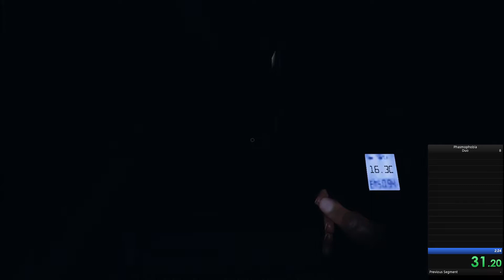Phasmophobia Ridgeview Roadhouse in 5:15.71